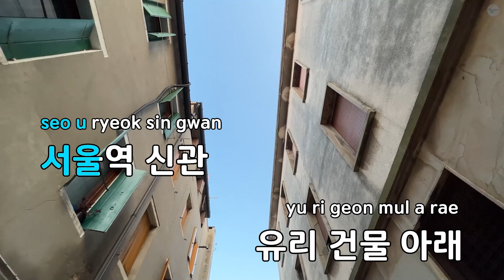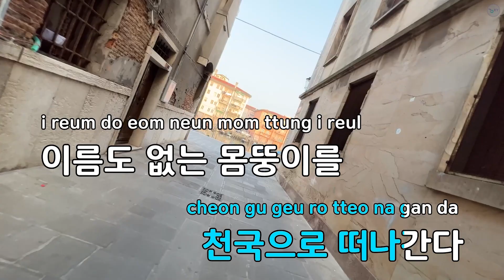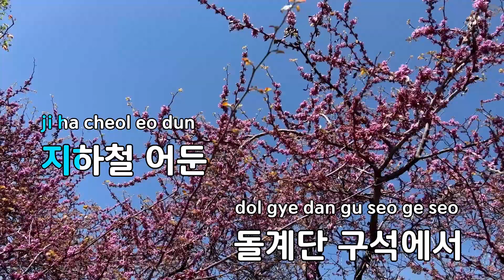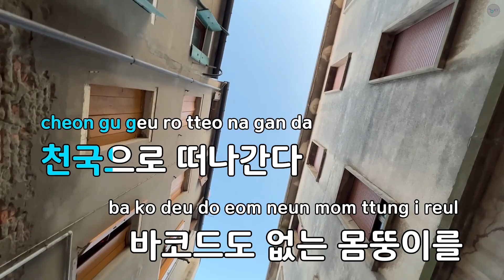서울역 이씨 - 정태춘,박은옥 (KY.97402) / KY KARAOKE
"★ 곡 정보 ★
번호 : 97402
제목 : 서울역 이씨
가수 : 정태춘,박은옥
작사가 : 정태춘
작곡가 : 정태춘

Copyrightⓒkeumyoung